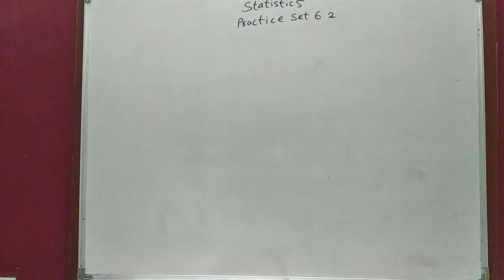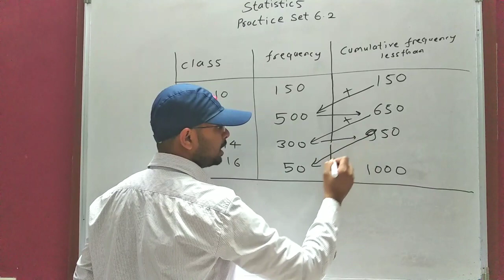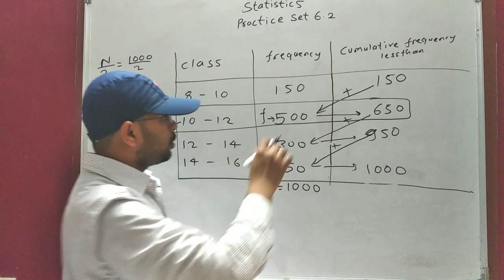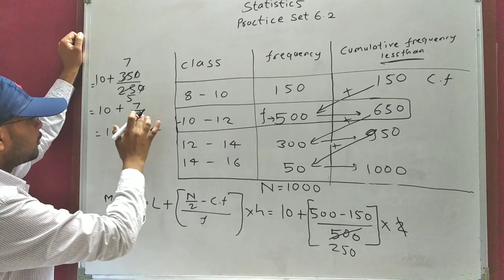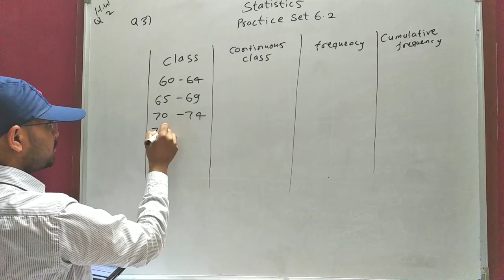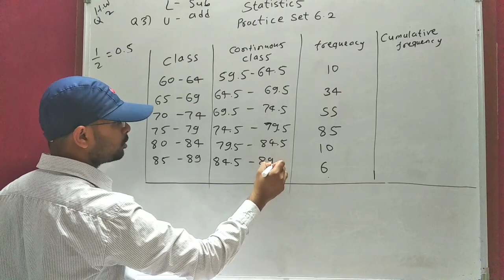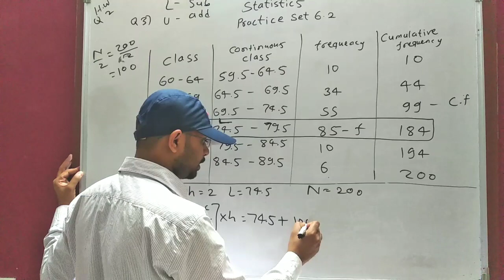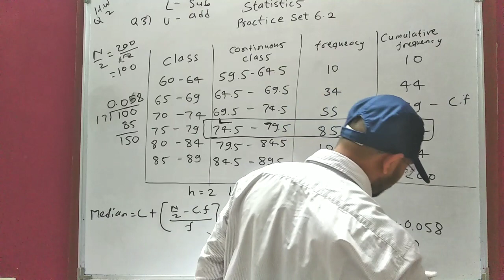Statistics | Class 10th | Stateboard | Exercise 6.2